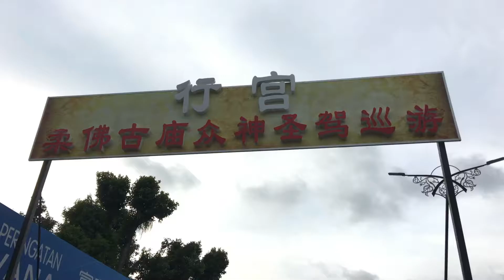同我游神 Chingay 2018